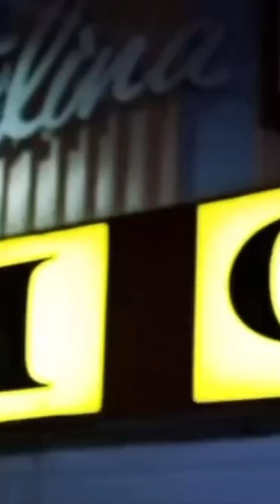Kendall Jenner!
Cataracs, DEV, Far East Movement - Like A G6